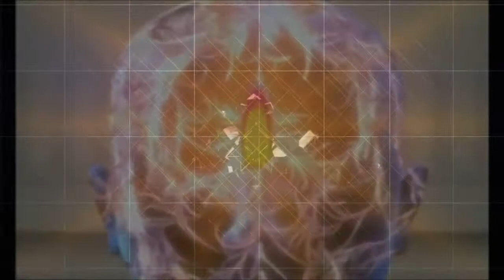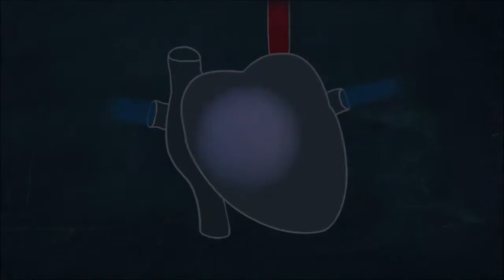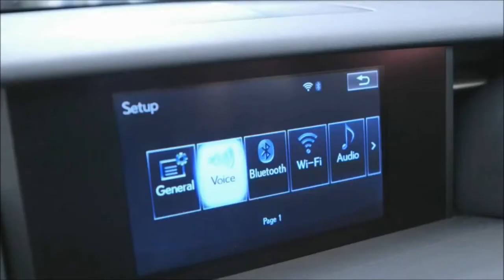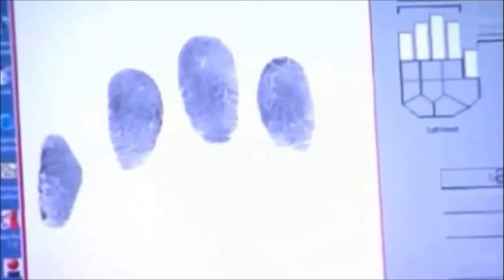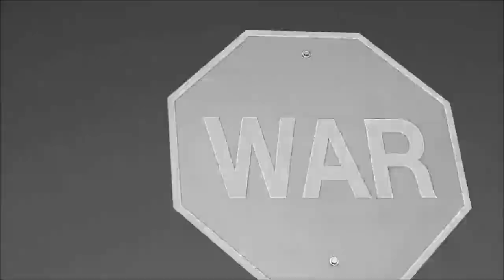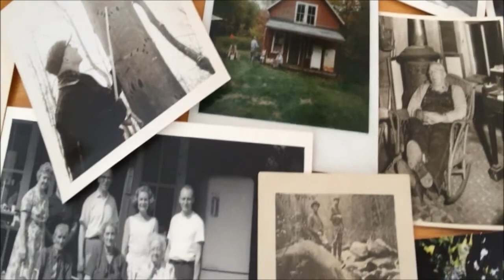Interview to Dr Neruda - A Message for Humanity 8/12 Multi subtitles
"El proceso Integral Soberano se centra en uno mismo —el individuo— en dirigir su propio Ser —la Esencia de la Vida— para expresarse en la Unidad y la Igualdad. Eso es todo. Si tú haces esto, entonces tú te estás liberando de las garras de la programación. Para algunos esto se puede hacer rápidamente, y para otros puede requerir una práctica más diligente".

"Le processus Souverain Intégral est concentré sur vous  —l’individu — dirigeant votre propre Soi  —l’Essence de Vie— à s’exprimer dans l’Unité et l’Égalité. C’est tout. Si vous faites cela, vous vous libérez de l’emprise de la programmation. Pour certains, cela peut être fait rapidement, et pour d’autres, il peut exiger la pratique la plus diligente."

"Il processo Sovrano Integrale è focalizzato su di sé —l’individuo— che indirizza il suo stesso Sé —l’Essenza Vitale— a esprimersi nell’Unità ed Eguaglianza. Tutto qui. Se lo fate, allora state uscendo dalla presa del programma. Qualcuno riesce a farlo velocemente, e altri hanno bisogno di una pratica più costante."

"O processo do Soberano Integral está concentrado em você —o indivíduo— conduzindo seu próprio Eu —a Essência da Vida— a se manifestar na Igualdade e Unidade. É isso. Se você fizer isto, estará se libertando do programa. Para alguns isto pode ser feito rapidamente, e para outros é necessário uma prática mais diligente."